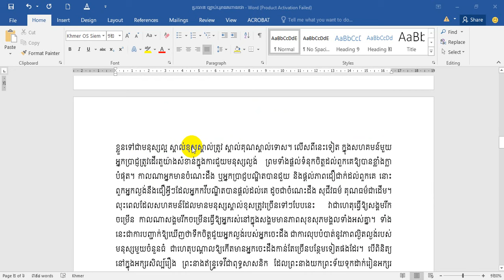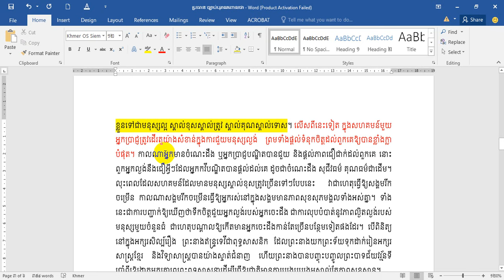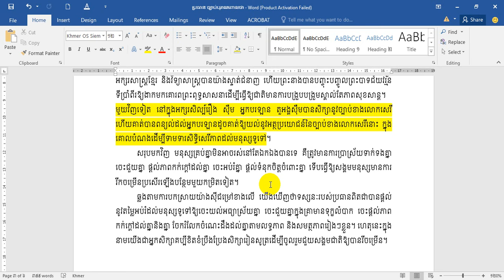បុរាណពោលថា "អ្នកមានរក្សាខ្សត់ដូចសំពត់ព័ទ្ធពីក្រៅ អ្នកប្រាជ្ញរក្សាខ្លៅដូចសំពៅពឹងសំប៉ាន"។ ចូរពន្យល់!